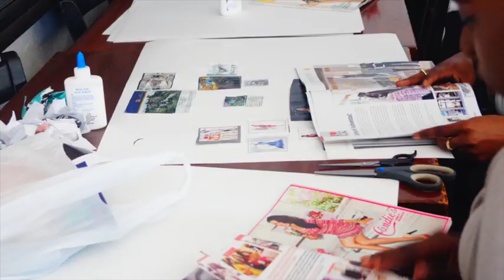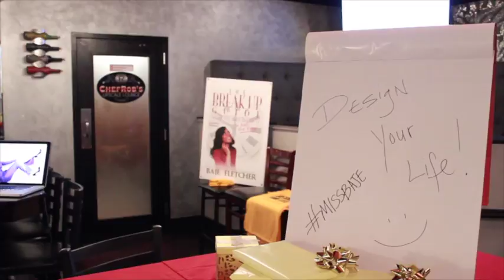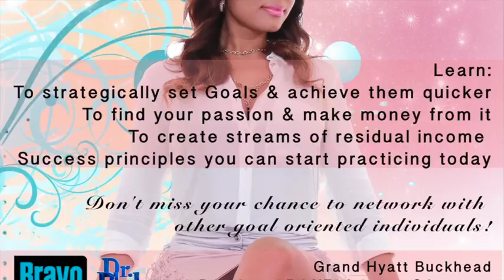Why Are You Not Successful Now? (audio book sample)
Why are you not successful - audio book sample. The Next Design Your Life - Workshop is Oct 1st in Atlanta. If you can't make it you can stream it LIVE.  The info is also on that site!

Follow Baje on Instagram and Facebook @MissBaje   Enjoy your journey